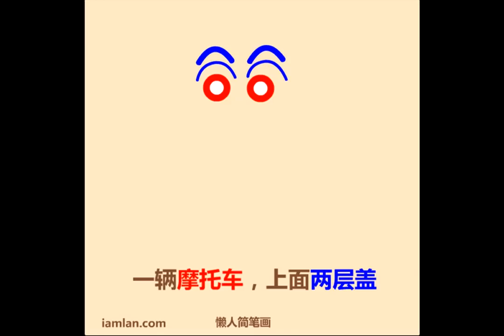几笔画出蜡笔小新兄妹1